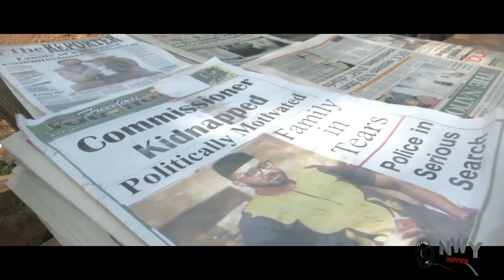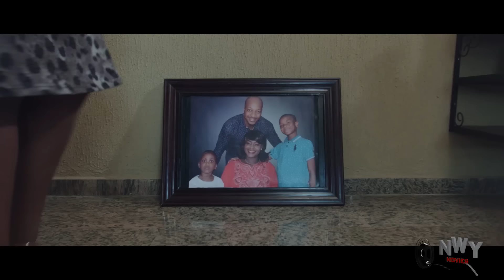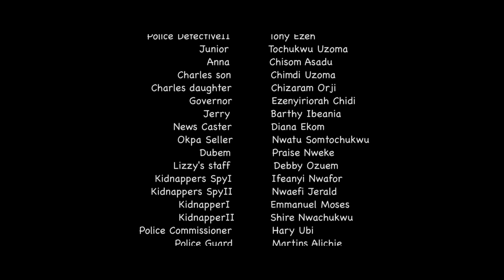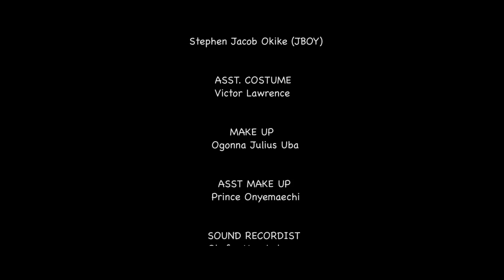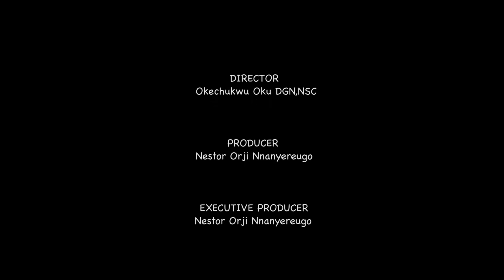You Will Love Frederick Leonard Much More After Watching This New 2024 Amazing Hot Trending Movie